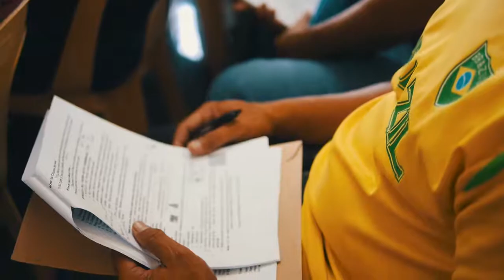Pastors' Conference 2017